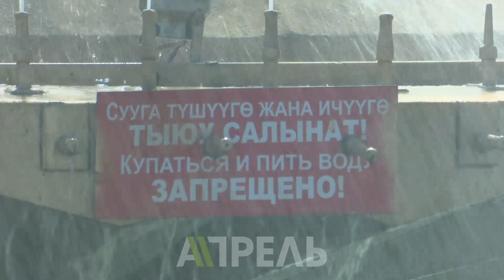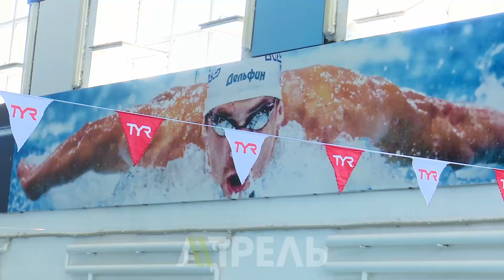Чумкуганга болбойт! \\ 25.06.2018 \\ Апрель ТВ